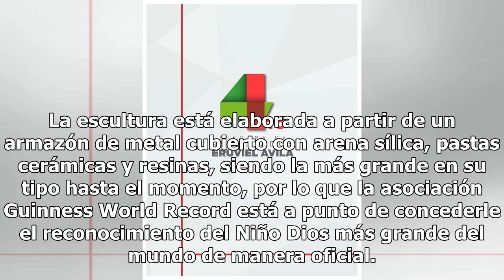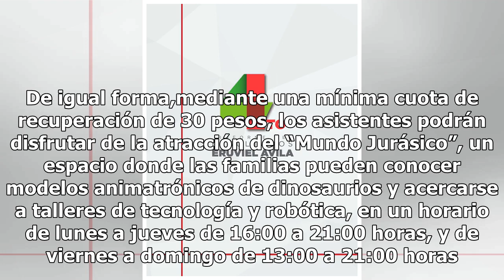Así es la figura gigante del Niño Dios... y sólo la tiene Neza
NEZAHUALCÓYOTL, Méx.- La figura del Niño Dios más grande del mundo, escultura que esta apunto de recibir un reconocimiento por Guinness World Record, será expuesta en el recién instalado parque invernal Divertineza. La imagen de 5 metros de largo y 300 kilogramos de peso, fue creada en el año 2014 p...